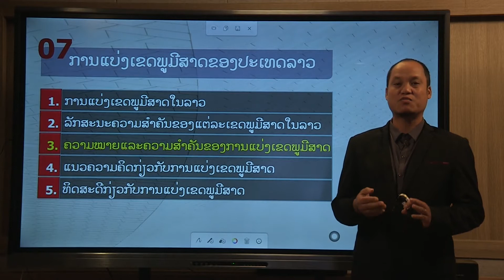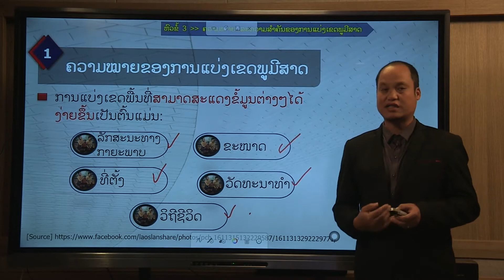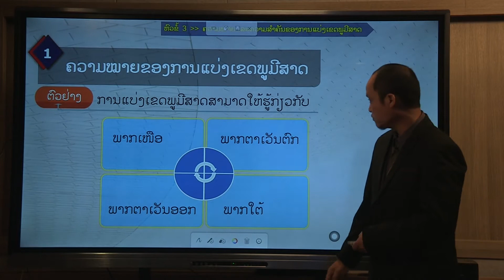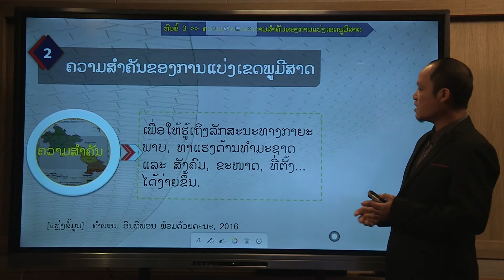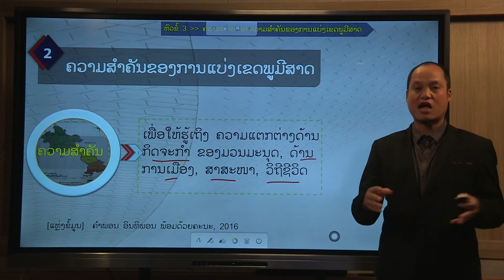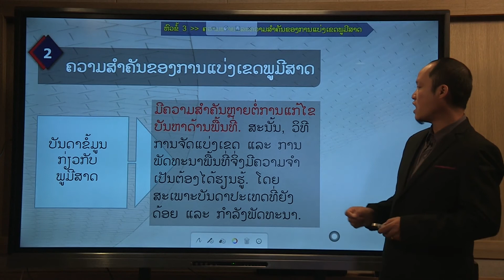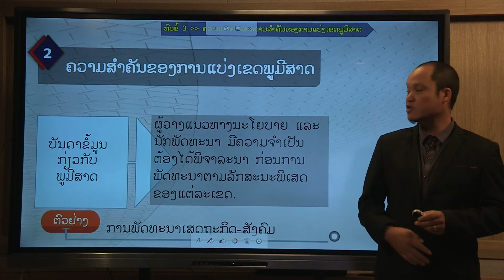Lao Studies1 Lesson 07 ການແບ່ງເຂດພູມີສາດຂອງປະເທດລາວ(3. ຄວາມໝາຍແລະຄວາມສໍາຄັນຂອງການແບ່ງເຂດພູມີສາດ)